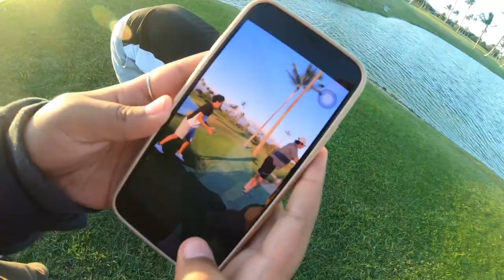Golfing Shenanigans in Hawaii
The boys decide to take their talents to Hawaii Prince Golf Club!!